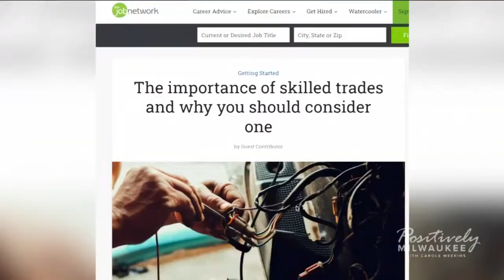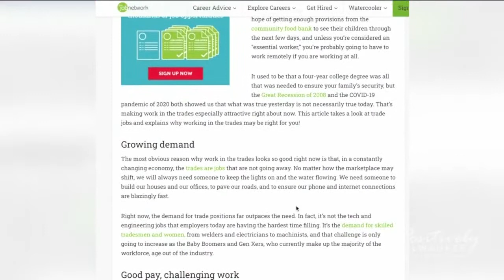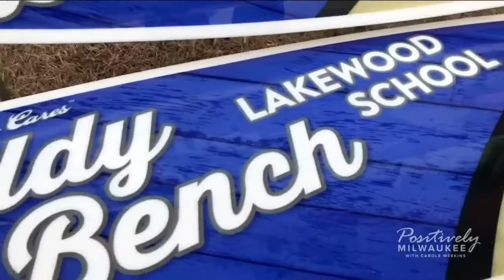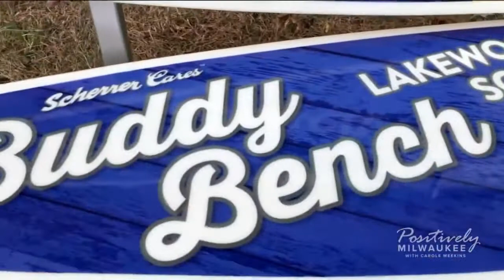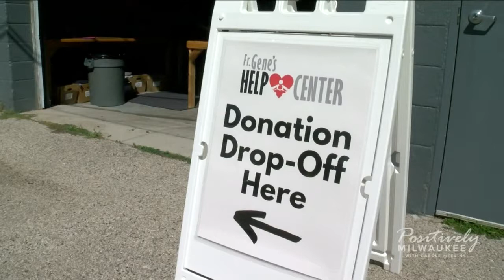Positively Milwaukee 12.12.21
Watch Sunday's episode of Positively Milwaukee with Carole Meekins!